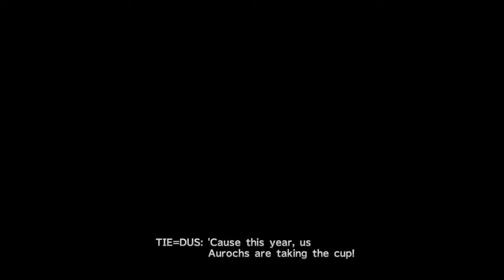19... Final Fantasy X HD Remix (ft. Connor)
Let it be said that I don’t approve of Seymours necklace ... lingerie?